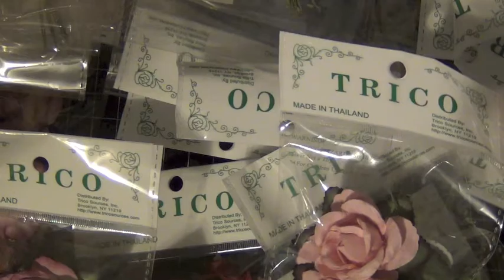Craft Haul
Craft Haul - TFF #9

Welcome to Tifly Friday.  Camera was not having it today.  So I decided to share some beautiful flowers.